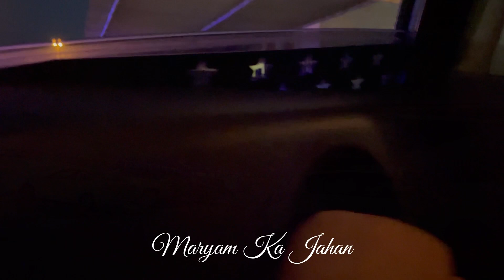House hunting in Kuwait 🇰🇼- [ vlog] 1 - A Day In My Life - Pakistani mom @maryam Ka jahan